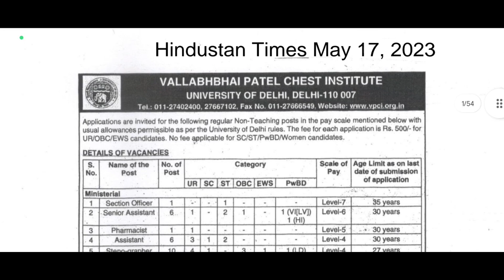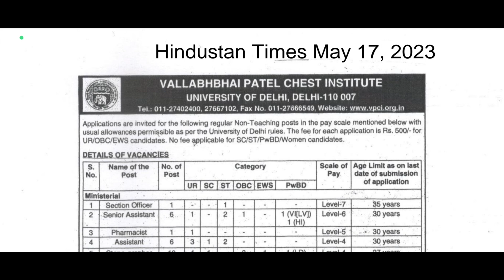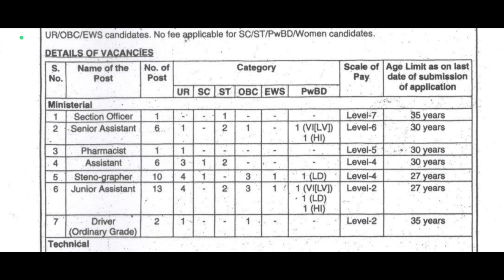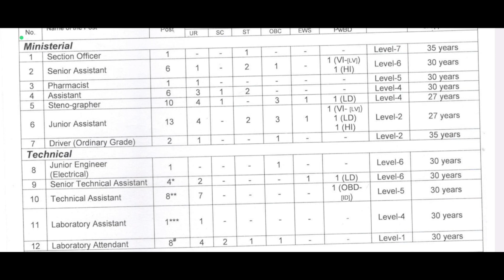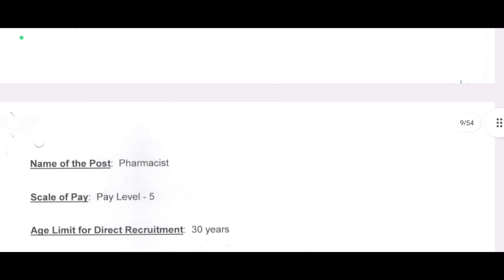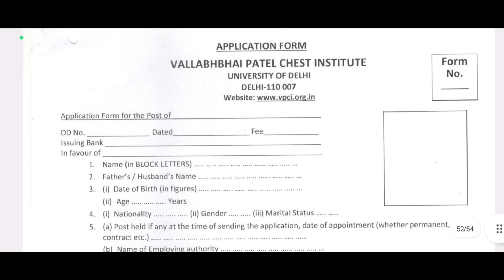₹70,000/- జీతం తో లైఫ్ సెట్ అయిపోయే..ప్రభుత్వ ఉద్యోగాలు | Latest Govt Jobs 2023 | Job Updates Telugu